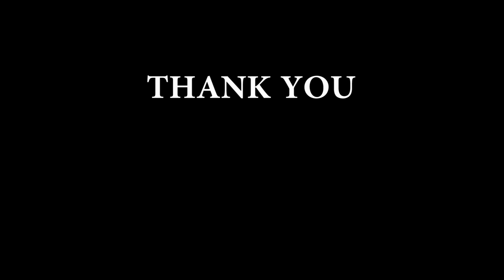ASAR 15 GATE 2077I Ropain Diwas I KrishKC Vlog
Asar 15: This festival connects the everyday life of Nepali farmers with fun and fanfare.
Nepal is a country of Agriculture. The majority of the Nepal population still depend on agriculture. Monsoon is still marked as the festive season of the year because Monsoon is the season of Rice plantation in Nepal.

Every part of Nepal celebrates Asar 15 as a festive day to begin Rice plantation. I hope you had enjoyed your Ropain Diwas.

Camera - Nikon 5300 and iPhone 7

Thanks for being a part of the family. Keep supporting.
Life is Awesome!